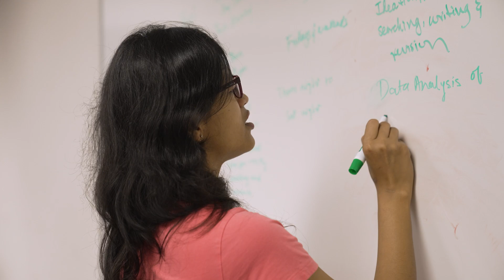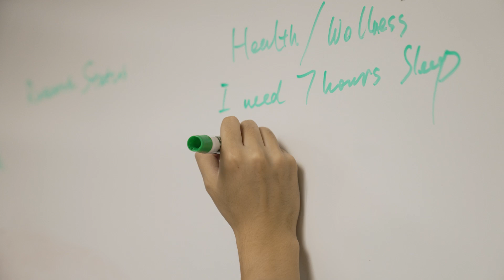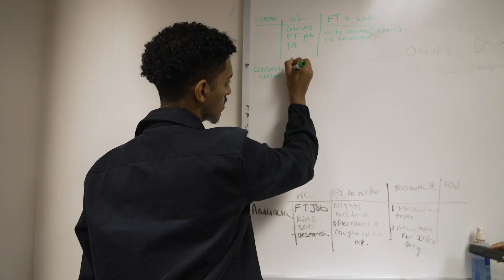Bachelor of Science in Social Data Science (SDSC) at University of Maryland, College Park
University of Maryland College of Information (INFO)

To support our students and support our school, consider giving today